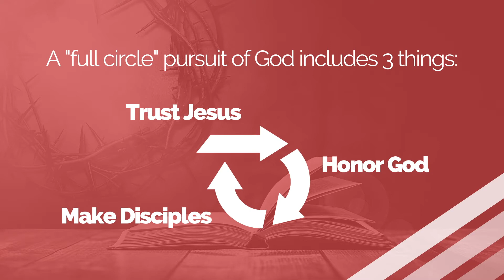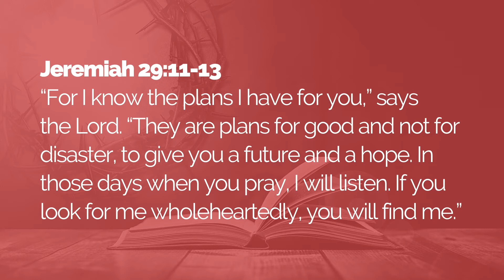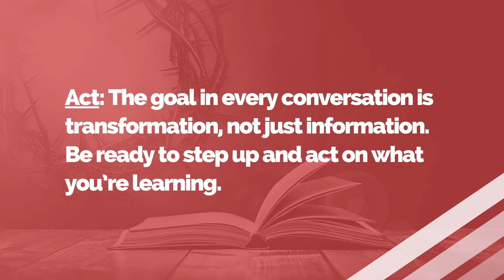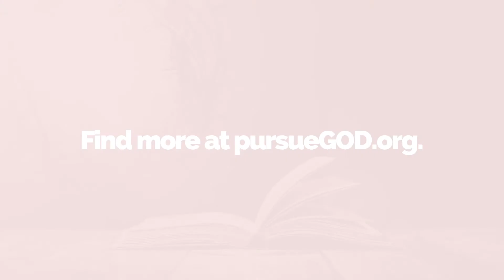Introducing a Full Circle Pursuit of God - Men's Discipleship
PursueGOD Men is the official men's channel for pursueGOD.org, a free online discipleship resource for families, small groups, and individual mentoring relationships.